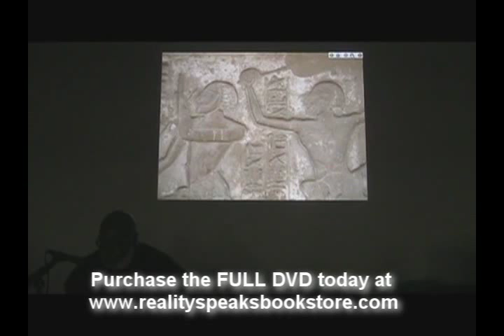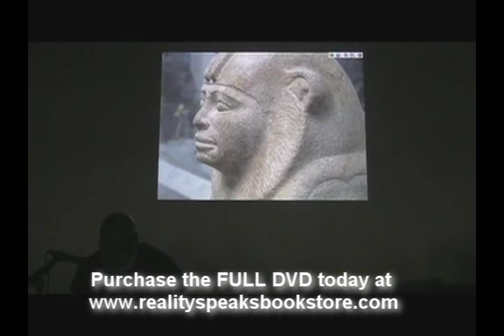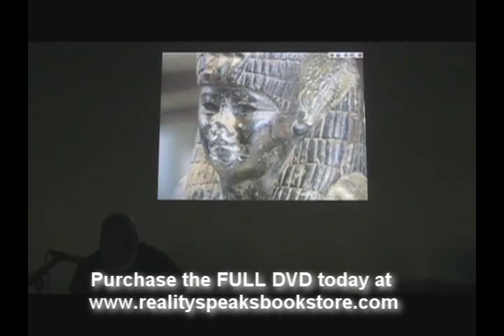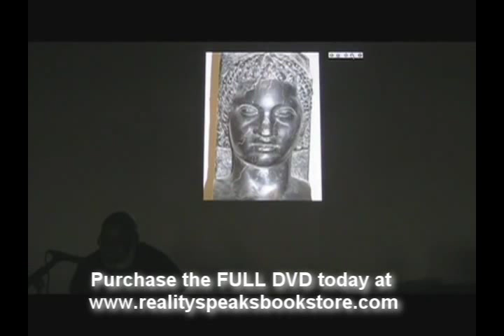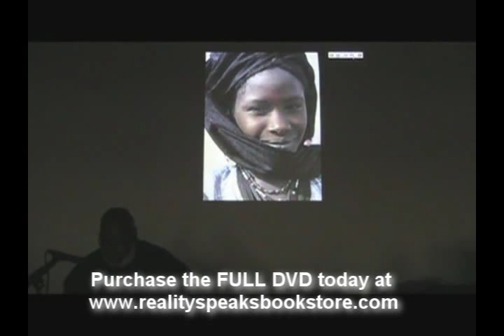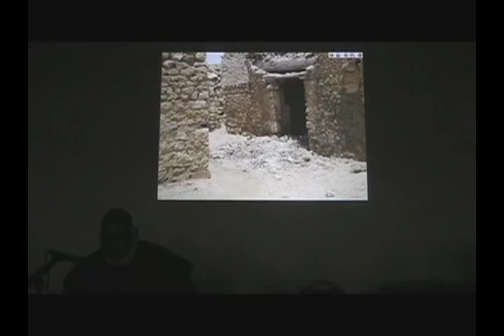Runoko Rashidi- The Global Face of The Mighty Afrikan Part 2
Runoko Rashidi is a prolific writer and essayist. As an essayist and contributing writer, Runoko's articles have appeared in more than seventy-five publications. His historical essays have been prominently featured in virtually all of the critically acclaimed Journal of Civilizations anthologies edited by Dr. Ivan Van Sertima, and cover the broad spectrum of the African presence globally. Rashidi's Journal of African Civilizations essays include: "African Goddesses: Mothers of Civilization," "Ancient and Modern Britons," "The African Presence in Prehistoric America," "A Tribute to Dr. Chancellor James Williams," "Ramses the Great: The Life and Times of a Bold Black Egyptian King," "The Moors in Antiquity," and the "Nile Valley Presence in Asian Antiquity.

This was a powerful presentation that the whole family would love!